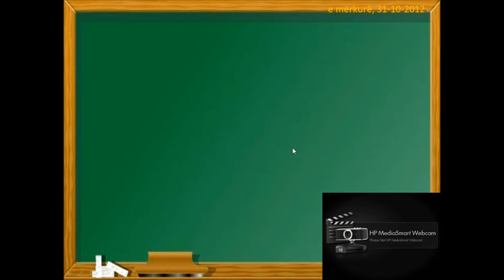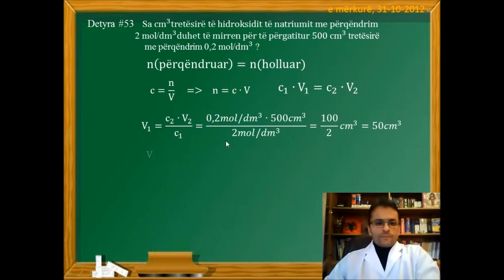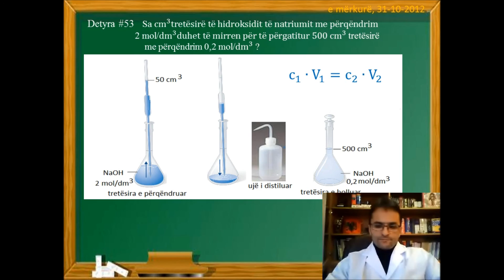Detyra 53 Hollimi i Tretësirave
Sa cm^3 tretësirë të hidroksidit të natriumit me përqëndrim
2 mol/dm^3 duhet të mirren për të përgatitur 500 cm^3 tretësirë
me përqëndrim 0,2 mol/dm^3 ?